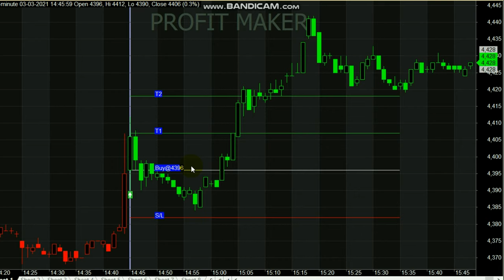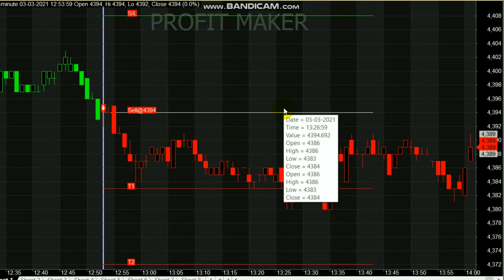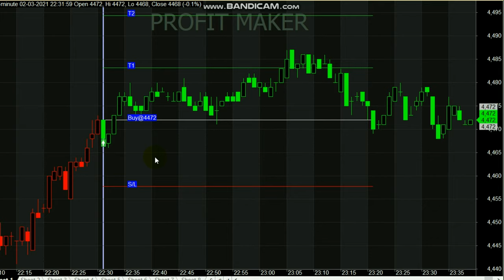Crude Oil 1 Minute Trading || 10 Point Profit || Crude oil Tips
Crude oil tips Whats-app - 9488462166
Start your Trading by Register here - Free Level